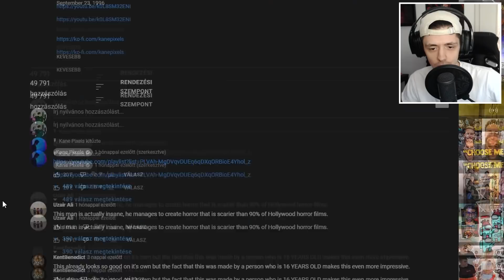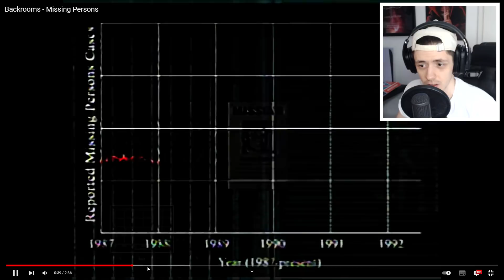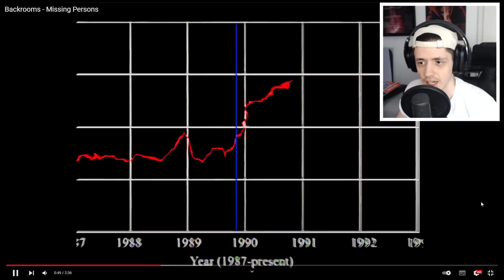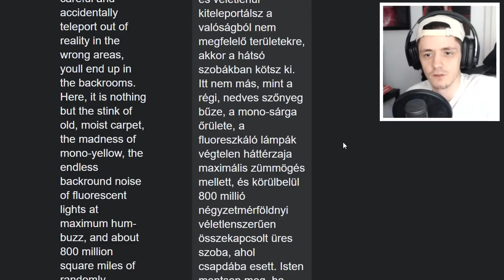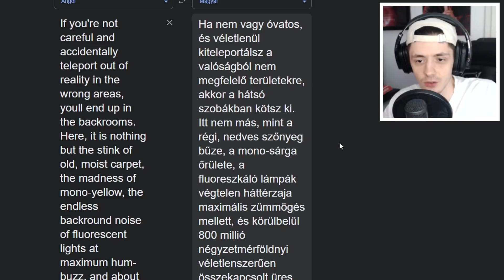EZ LENNE AZ INTERNET LEGPARÁBB VIDEÓJA??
★Elérhetőségek